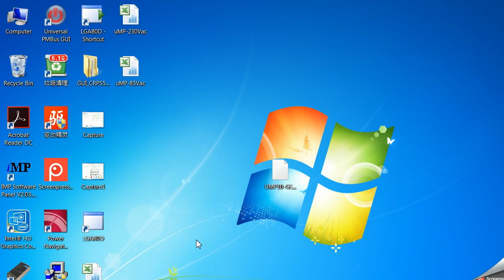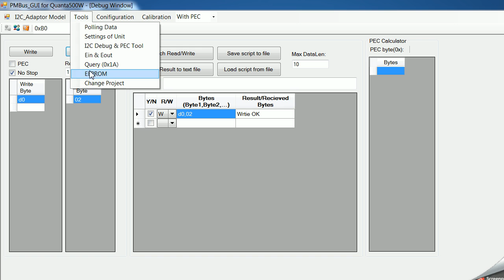CSU550 GUI via Aardvark manual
The CSU550AP power supply is housed in a 1U high rack-mount enclosure measuring just 2.89 x 7.28 inches (73.5 x 185.0 mm). This form factor is significantly narrower and shorter than that of similarly rated earlier generation power supplies — freeing up valuable system space — and is achieved by use of the latest power switching technology and high density component packaging techniques. This form factor conforms to the standard market's Common Redundant Power Supplies. This video shows how to control and monitor CSU550 via GUI developed by Artesyn.